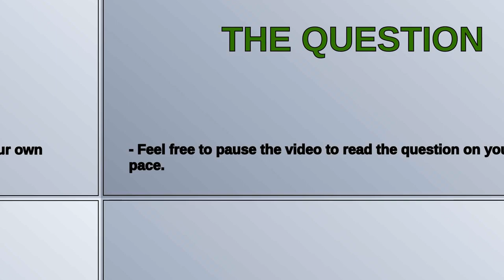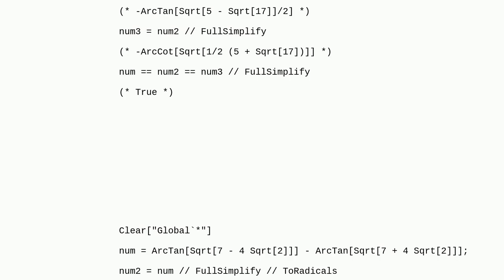Is it possible to express the number $\;\arctan \left(\sqrt{7-4 \sqrt{2}}\right)-\arctan \left(\s...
Is it possible to express the number $\;\arctan \left(\sqrt{7-4 \sqrt{2}}\right)-\arctan \left(\sqrt{4 \sqrt{2}+7}\right)$ in a compact form?

A special thanks goes out to the community

  simplifying-expressions algebraic-manipulation